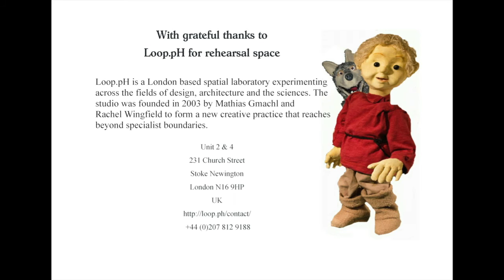Peter and the Wolf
A puppet production of Peter and the Wolf by
On The Other Hand Theatre Company